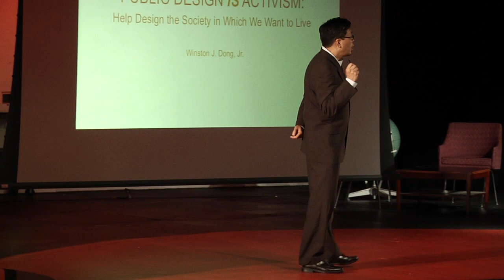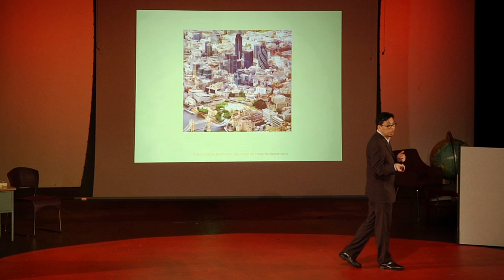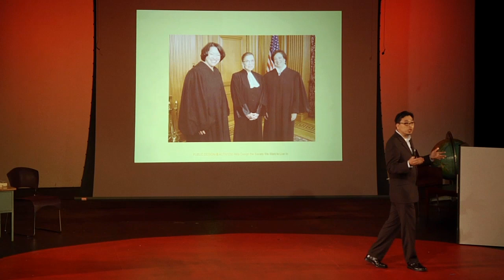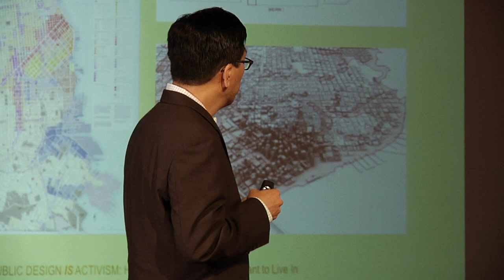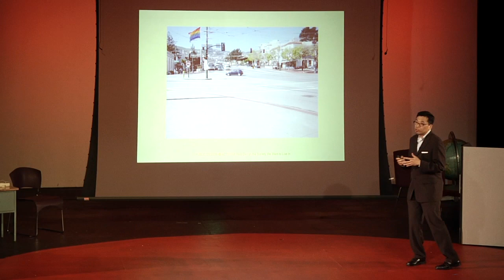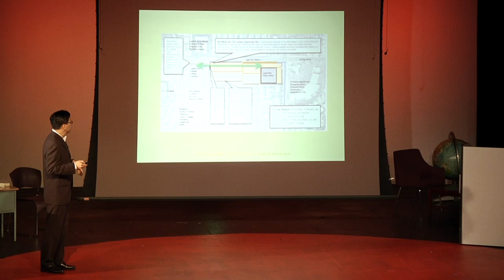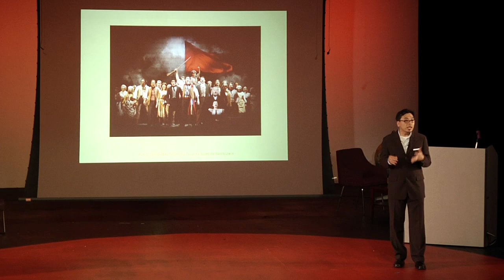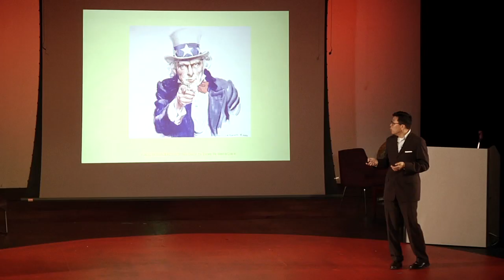TEDxHunterCCS - Winston Dong - Design Is Activism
DESIGN IS ACTIVISM: Help Me Design the World We Want to Live In.
Winston J. Dong, Jr., HS '82, is the founding principal of Benchmark38, a planning and design firm, and the author of a forthcoming book on how public spaces work (or don't) to transform the life and culture of surrounding communities. He teaches and serves on the advisory board of the landscape architecture certificate program at UC Berkeley, where he helped develop the sustainable design curriculum. As Program Director for Reconnecting America and the Center for Transit-Oriented Development, Winston led projects in LA, Seattle and Phoenix planning around light-rail systems. His trail design in Downtown Oakland was awarded the 2009 Focused Issue Planning Award. Before embarking on his current career, Winston spent more than a dozen years leading progressive not-for-profit organizations focused on civic and community issues. This experience shaped the core beliefs that guide his planning and design work: that our built
environment forms the physical framework for our society, that society is created where diverse peoples mingle, and that a society cannot flourish without well-designed public places where people work, play and learn together.
In the spirit of ideas worth spreading, TEDx is a program of local, self-organized events that bring people together
to share a TED-like experience. At a TEDx event, TEDTalks video and live speakers combine to spark deep discussion
and connection in a small group. These local, self-organized events are branded TEDx, where x = independently
organized TED event. The TED Conference provides general guidance for the TEDx program, but individual TEDx